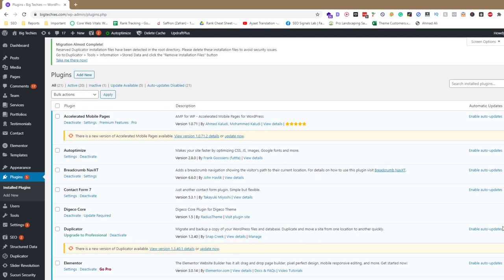Why you Shouldn't use Nulled Themes